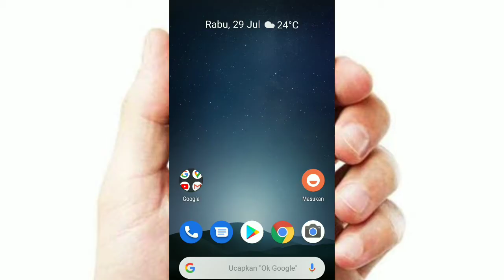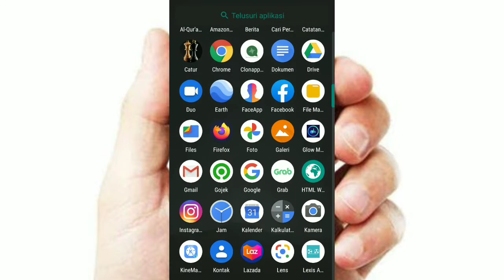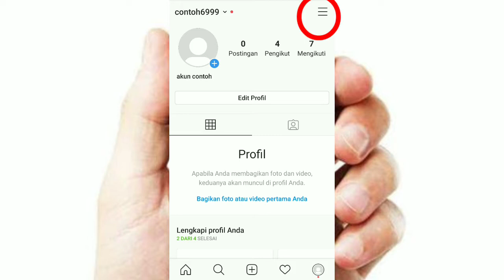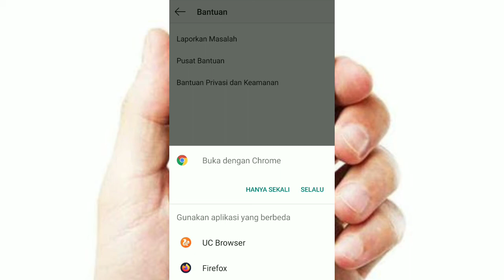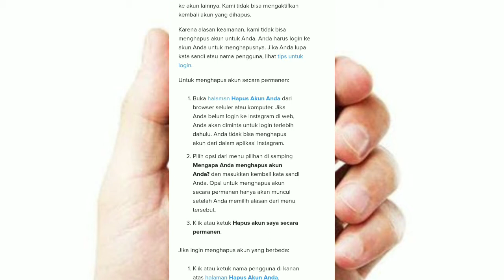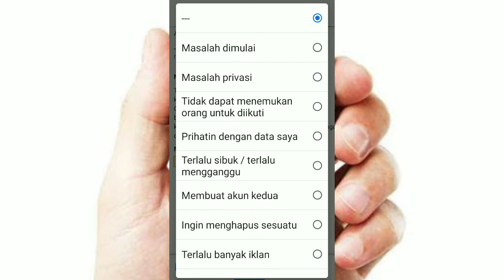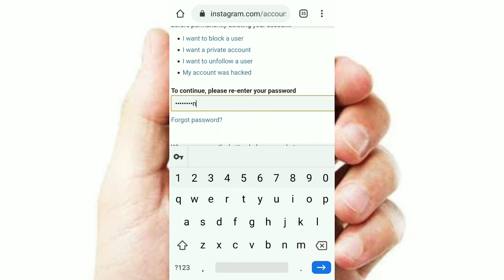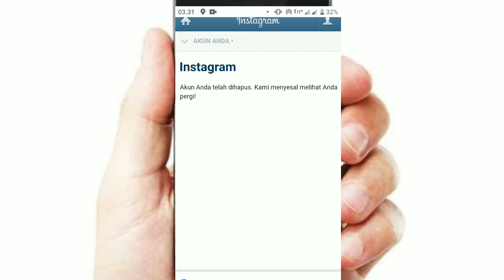Cara hapus instagram permanen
instagram adalah media sosial yang banyak di gemari oleh orang orang pada masa ini yaitu untuk posting foti dan videi mereka namun tak ayal juga untuk mempromosikan suatu penjualan barang atau jasa dan lain nya, namun terkadang kita ingin tidak menggunakan lagi akun instagram dan ingin menghapusnya dengan alasan yang beragam, atau kita ingin mengganti dengan akun instagram yang baru, namun sebagian orang tidak tahu cara nya untuk itu di video ini saya berikan cara hapus akun instagram agar ig terhapus secara permanen dan tidak bisa lagi di temukan oleh orang lain

cara hapus akun ig
Hapus akun ig secara permanen
Langkah-langkah menghapus akun ig
cara hapus akun whatsapp Cara hapus akun facebook
cara hapus instagtam
cara hapus akun line
Cara hapus akun google
Cara hapus history instagram
Cara hapus history google
cara menonaktifkan instagram
cara menonaktifkan akun instagram
Cara mengembalikan akun instagram
Cara hapus akun instagram yang lupa sandi cara hapus instagram yang terkena hack